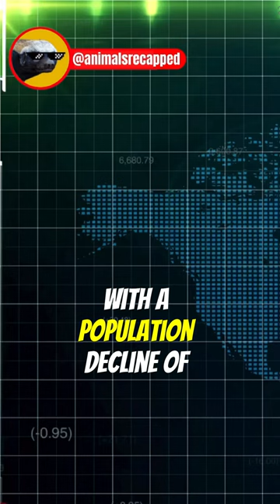Gharials | The Most Specialised Crocodile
Dive into the world of the gharial, a truly unique and endangered reptile! In this video, we explore the captivating features of this extraordinary creature, from its distinct appearance to its highly specialized snout designed for catching fish. Learn about the gharial's diet, its incredible adaptations, and the urgent need for conservation efforts to protect this rare species. Join us on this educational journey and discover the wonders of the gharial!
Source Footage from:
Getty Images
ShutterStock